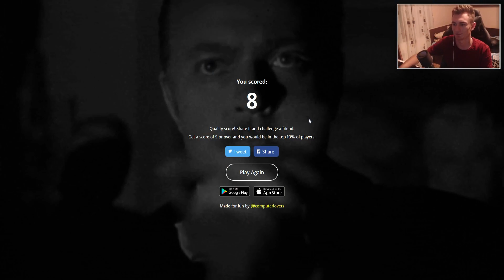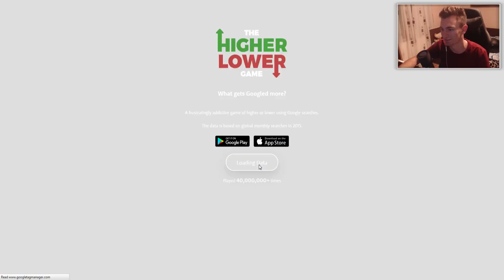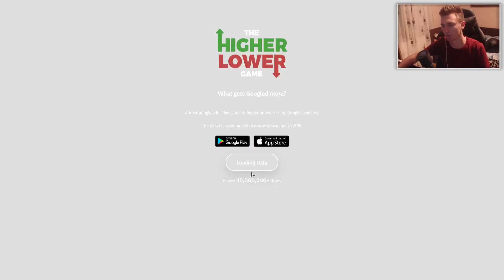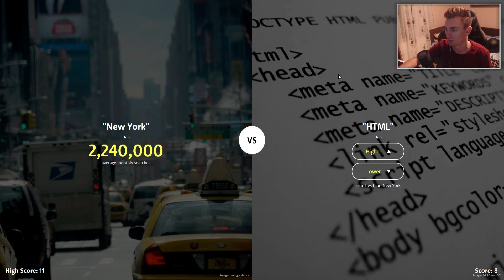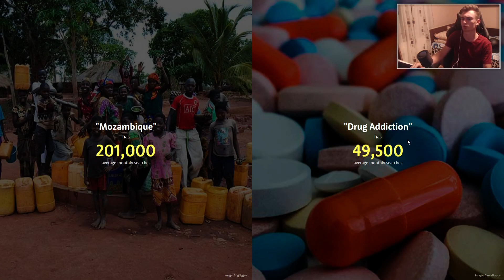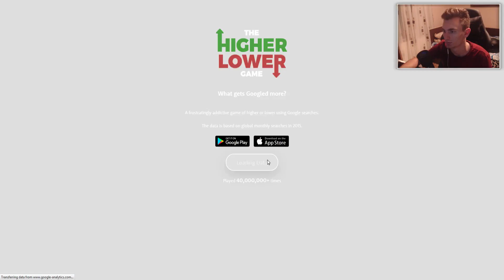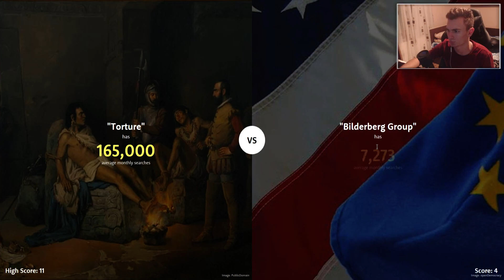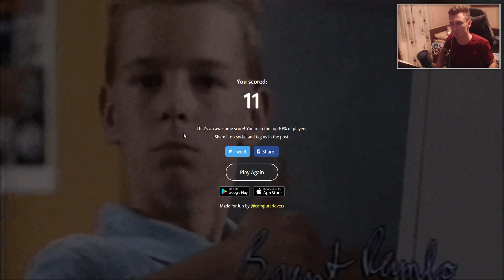"Frumoşi chiloţi" | HIGHER LOWER GAME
• Salut și bine te-am regăsit la un nou video pe canalul meu
• Dacă ți-a plăcut episodul, nu uita să dai un like.

• Trex •